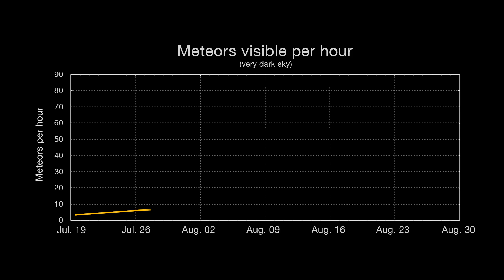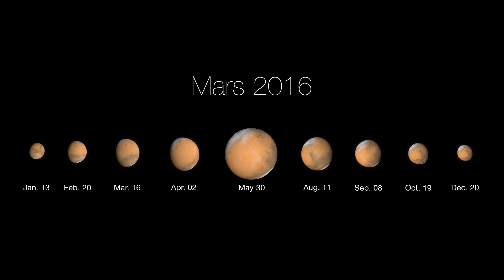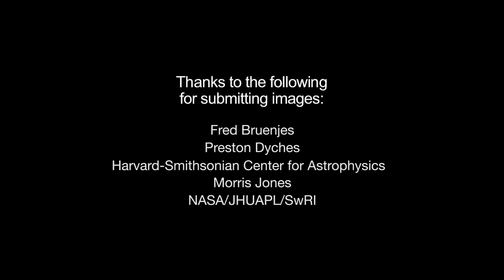What's Up for August 2015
Learn where and when to look for the 2015 Perseid shower.  Also this month, look for all the current and former planets (all 12 of them) in the night sky.